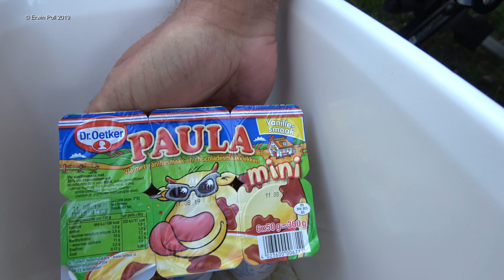Spotters Summer BBQ Teuge Airport 21-7-2019